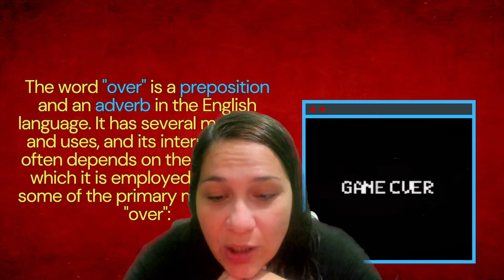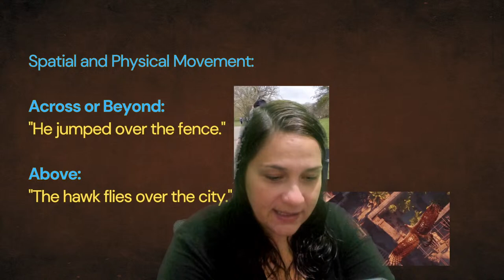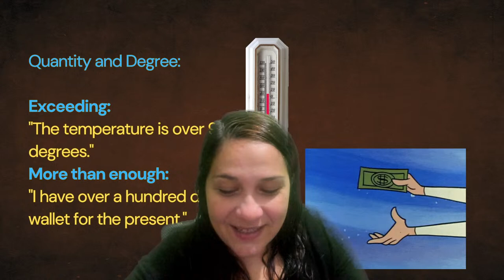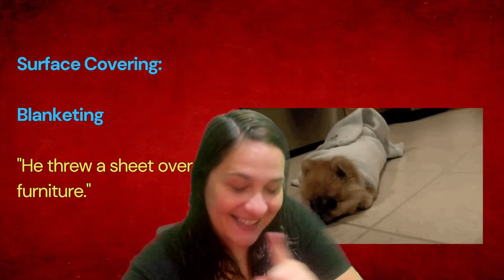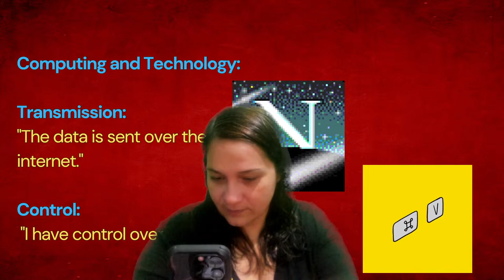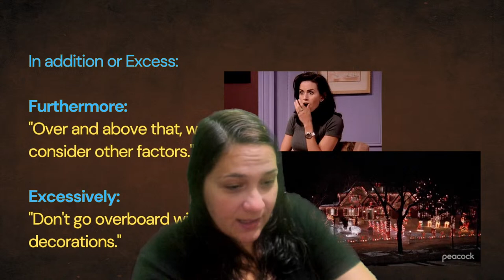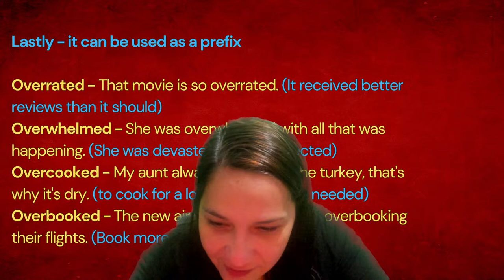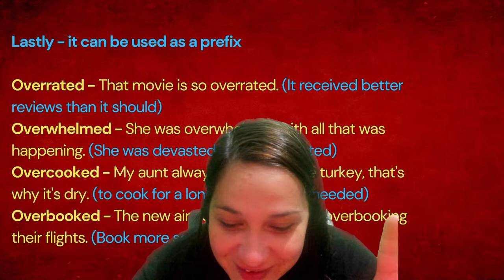Game Over - A look on the Various uses of "Over"